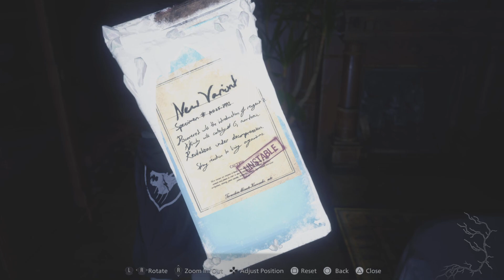WHY IS EVERYTHING SO GOOPY?!- Shadows of Rose Part 2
It's gross, disturbing, and I'm almost certain its trying to eat me. Enjoy!